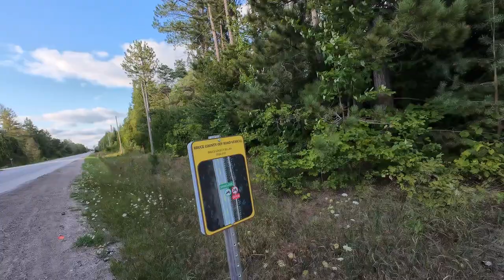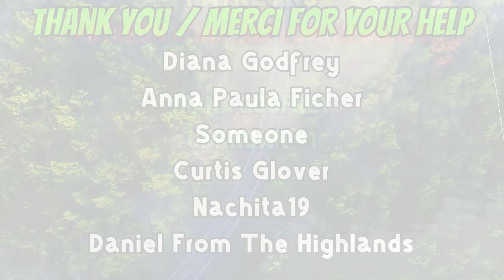ATV Ride Down To Oliphant Beach For Sunset - Part-1 - August 19th, 2024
Took a ride down to Oliphant Beach for a Lake Huron sunset.